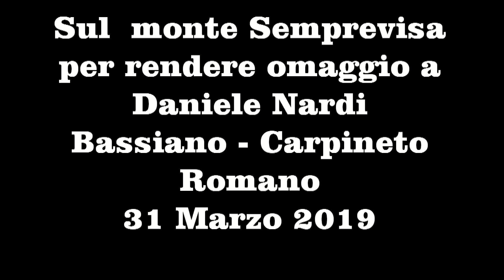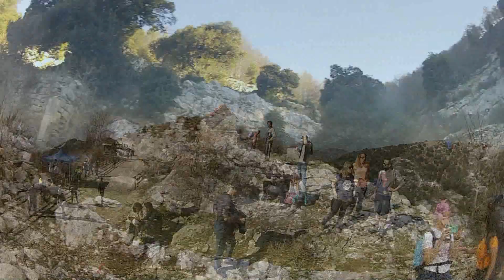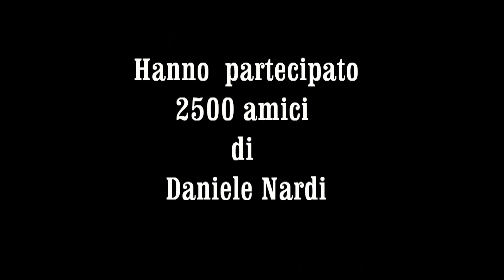Monte Semprevisa per rendere omaggio a Daniele Nardi Video HD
Escursione sulla cima del Semprevisa che ha coinvolto migliaia di escursionisti,alpinisti e amici del compianto Alpinista  Daniele Nardi recentemente scomparso sul Nanga Parbat mentre era impegnato in una difficilissima ascensione sullo sperone Mummery insieme all'amico Alpinista  Tom Ballard.
La camminata è stata organizzata  per rendere omaggio e manifestare il grande affetto che merita un grande Alpinista e una bella persona come Daniele.